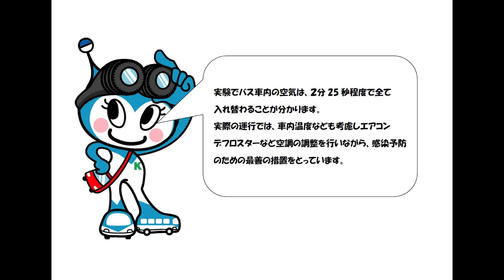【その２】『換気編』 川崎市バスの新型コロナウイルス感染防止対策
川崎市バスにおける新型コロナウイルスの感染拡大の防止への取組を、
２本の動画でご紹介しています。
その２は『換気編』です。

　川崎市交通局  自動車部  運輸課
　TEL：044‐200‐3240
　FAX：044‐200‐3946